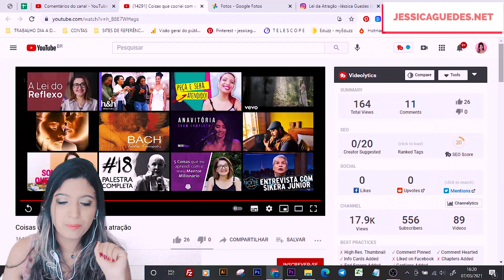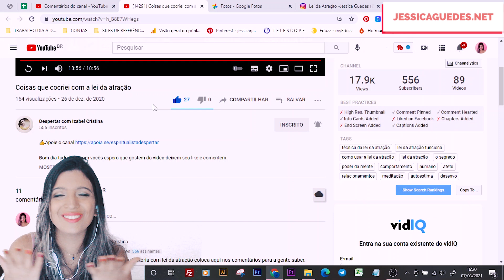REACT | "Coisas que CoCriei com a Lei da Atração" | Canal Despertar com Izabel Cristina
Hoje eu reajo ao vídeo da Izabel, do canal Despertar com Izabel Cristina. Nele ela compartilha todas as suas cocriações com a Lei da Atração.

Espero de coração que vocês gostem!

🔮 A Magia
🙏🏼 Peça e Será Atendido